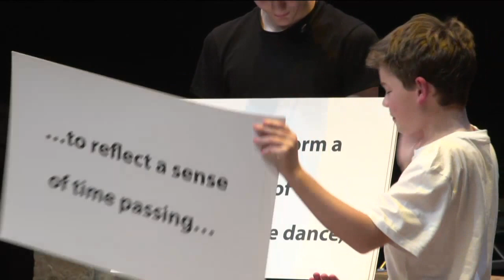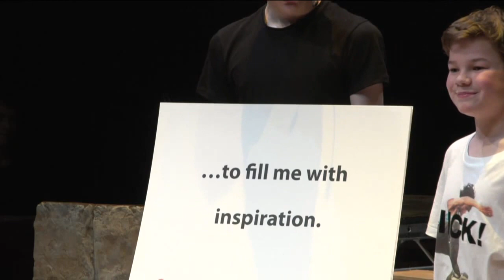ARISTOPHANES’ FROGS & WASPS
Ancient Athens.

The Underworld.

A jury of old men with stings in their tails. A chorus of frogs from the Underworld called on to observe two great playwrights face-off.

Part ‘Monty Python’, part ‘The Simpsons’, this fast-paced celebration of absurdist comedy comes straight from the ancient world, adapted into two raucous, 50 minute segments.

Performed by Bedford Prep School Pupils.

Video produced by students of Bedford School